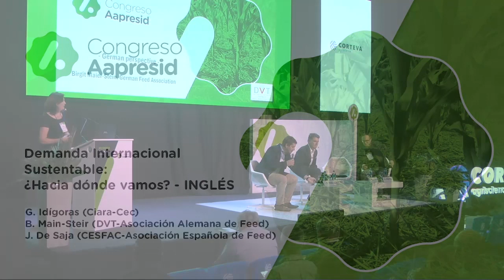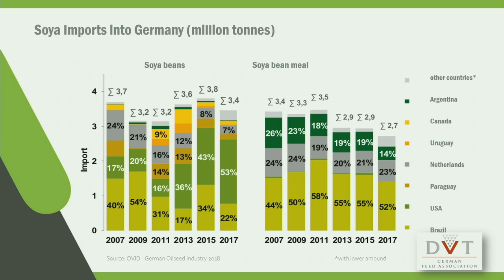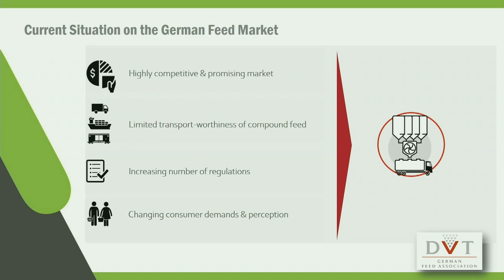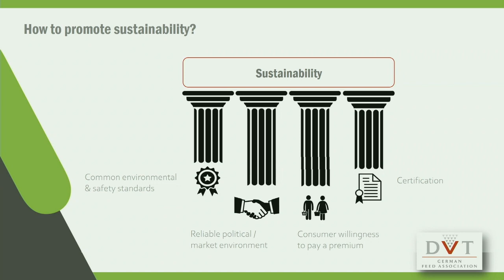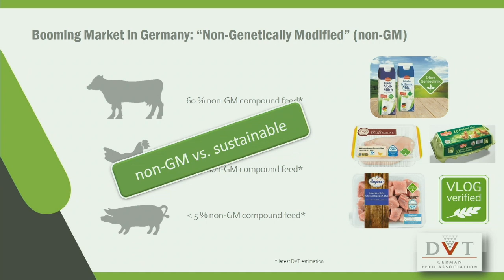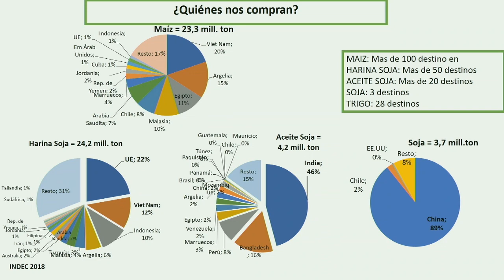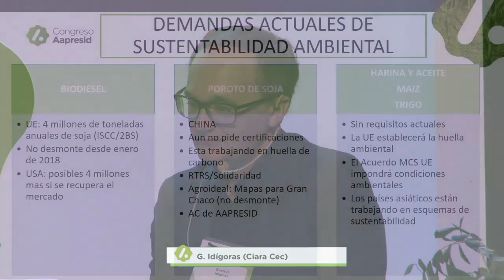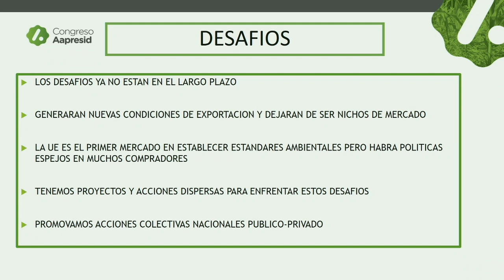Demanda Internacional Sustentable. ¿Hacia dónde vamos? - INGLÉS